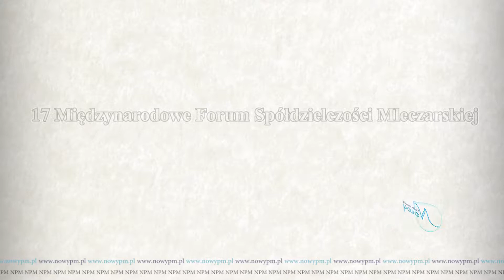17 Międzynarodowe Forum Spółdzielczości Mleczarskiej - podsumowanie sesji 1 Sytuacja na światowym,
W dniach 4-6 września w Serocku odbyło się 17 Międzynarodowe Forum Mleczarskie. Pierwszą sesję podsumował Jakub Olipra, Ekonomista w Credit Agricole Bank Polska.